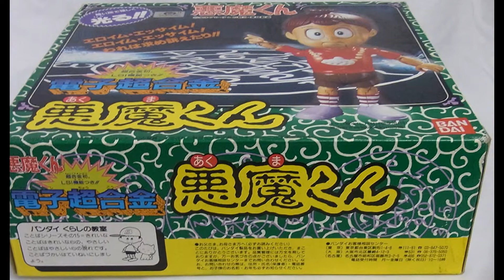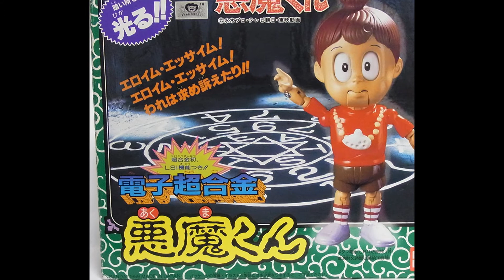電子 超合金 悪魔くん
Electronic superalloy devil kun